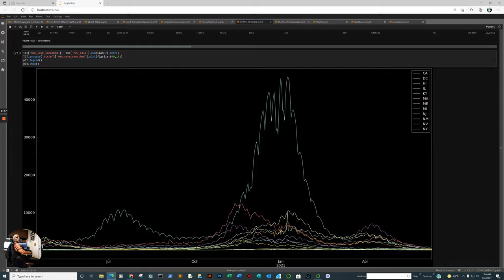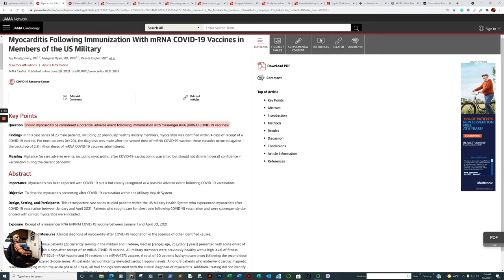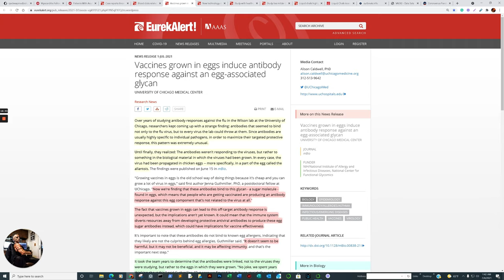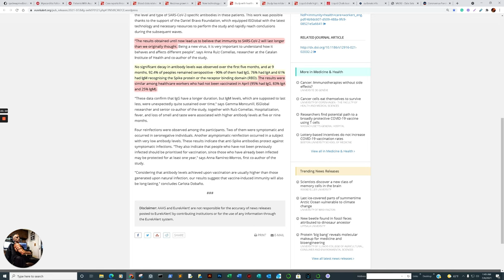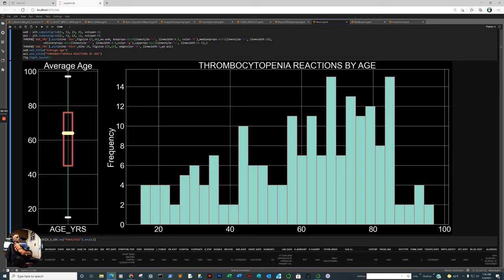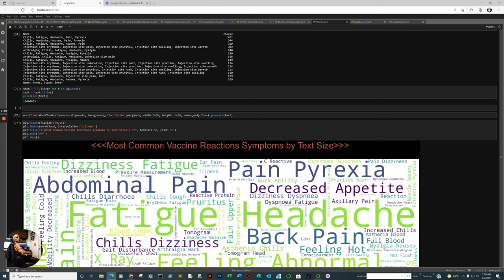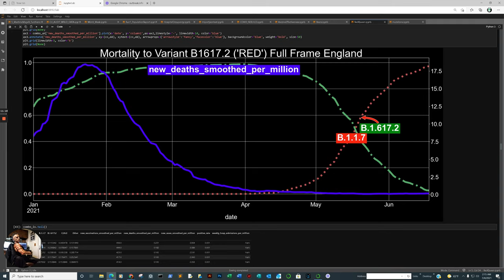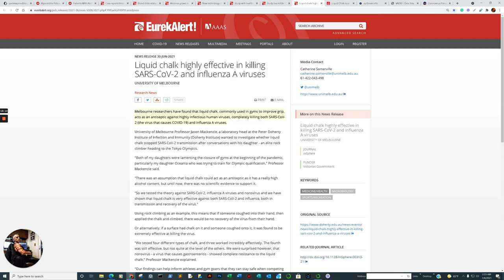Vaccine adverse event reports at 397441, Common Cold and resistance against severe COVID plus Data.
Data Sources outside of DOI studies:
Our World in Data
Outbreak.info
VAERS

Psychoneuroendocrinology. 1998 May;23(4):337-51.
Influence of socioeconomic status on behavioral, emotional and cognitive effects of rubella vaccination: a prospective, double blind study.

Myocarditis Following Immunization With mRNA COVID-19 Vaccines in Members of the US Military
Blood clots related to AstraZeneca/Oxford vaccine can be mitigated with early detection
Vaccines grown in eggs induce antibody response against an egg-associated glycan
New technology detects greater variety of T cells that respond to coronaviruses
Study with healthcare workers supports that immunity to SARS-CoV-2 is long-lasting
Study ties milder COVID-19 symptoms to prior run-ins with other coronaviruses
Liquid chalk highly effective in killing SARS-CoV-2 and influenza A viruses